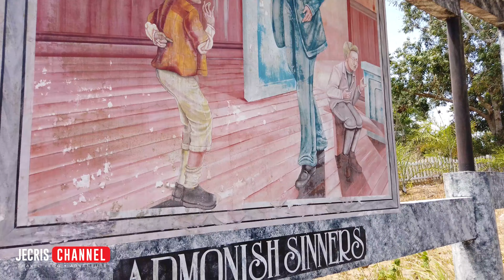Guimaras: Holy Family Hills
SAN LORENZO, GUIMARAS—There is a place here that is perfect for a day of reflection or rest, away from the daily grind, especially on Holy Week.
Holy Family Hills at Barangay Tamborong sits on a 52-hectare hilly property surrounded by vegetation, a river, mango and other trees, as well as farm animals.
Built originally for priests who go on a pilgrimage, the meditation garden and spiritual retreat has life-size statues showing scenes from the Stations of the Cross and the Crucifixion of Christ.

The serene surroundings and life-size images of the Stations of the Cross, perfect for prayers and contemplation, have attracted pilgrims to Holy Family Hills in Guimaras. —PHOTOS BY HAZEL P. VILLA

At a leisurely pace, it would take 30-45 minutes’ walk going from the first station to the 14th.
Also scattered around the property are the statues of St. Michael the Archangel, John Paul II, St. Jude Thaddeus, St. Therese of Lisieux, Our Lady of Guadalupe, St. Pio of Pietrelcina, Mother Teresa of Calcutta and St. Francis of Assisi.
Holy Family Hills gained popularity as a tourist attraction and a new pilgrimage site only recently. Development work began in 2001 and proceeded intermittently depending on donations, says Mario Escosa, 46, a native of Igbaras town in Iloilo province and one of the four regular caretakers of the place.
The statues began rising in October 2011 and were completed in four months. The crew came from Pampanga province and were led by sculptor Reynold Nolasco, who worked on a budget of P1.5 million.
To reach Holy Family Hills, visitors take a pump boat ride at Parola wharf in Iloilo City (beside City Mall) to Jordan, the capital of Guimaras. The tourism center has accredited tricycle drivers and minivans for rides over rough road.
Before the life-size statues and the Stations of the Cross are seen, visitors will have to pass by the grotto of Our Lady of Lourdes and a glass chapel beside a flame tree overlooking a giant cross.
There is also a Rosary Garden and life-size statues of the Sacred Heart, as well as the Seven Joys and Sorrows of St. Joseph. The statue of the Holy Family stands at 4.57 meters (15 feet).
Though no entrance fee is collected, Lydio Labordo, 54, the village watchman at the gate, says donations are appreciated to pay for maintenance work.
A small souvenir shop sells knickknacks and snacks. In keeping with the spiritual nature of the place, Labordo says some tourists who are improperly dressed, such as those wearing skimpy clothing, have been turned away.
The only accommodations available are reserved for priests and other religious personnel, not tourists.